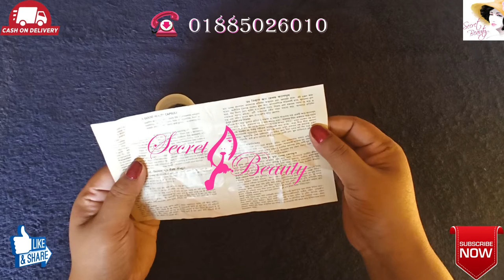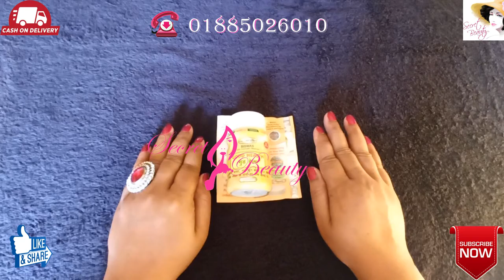Dr Biswas Good Health